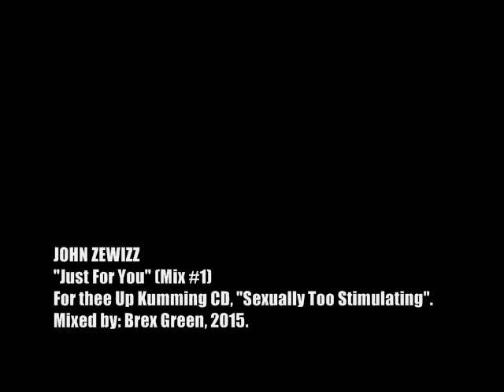John Zewizz - "Just for You" (Mix #1) - 2015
New track Titled "JUST FOR YOU (Mix #1)". By John Zewizz, founding member of Sleep Chamber.
To be released on the album, "Sexually Too Stimulating".
Mixed by Brex Green, 2015.

- MORE INFO AND VIDEO LINKS BELOW -